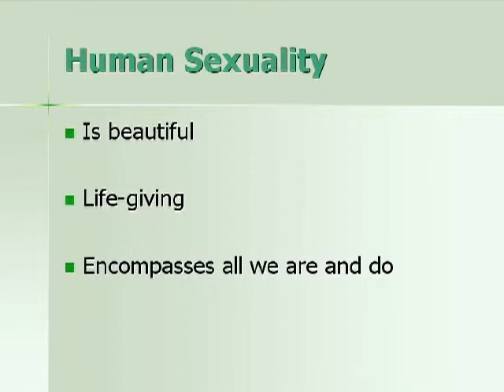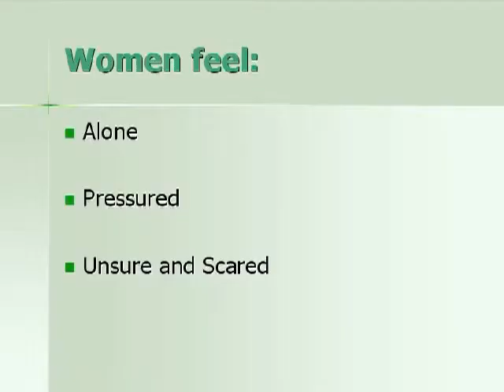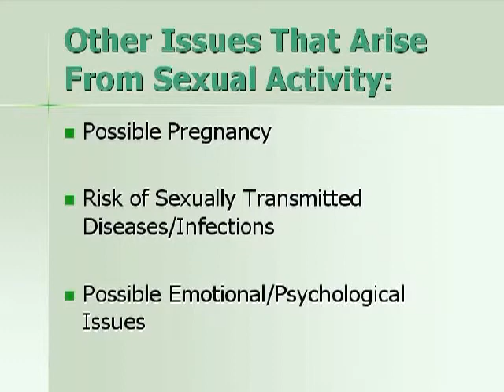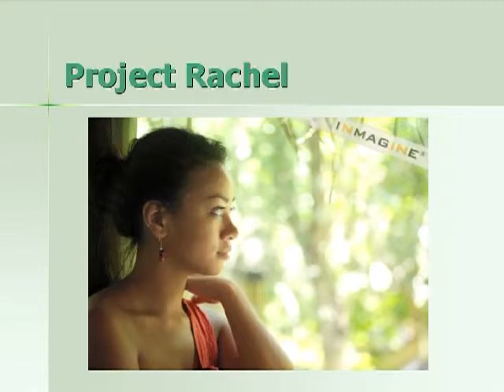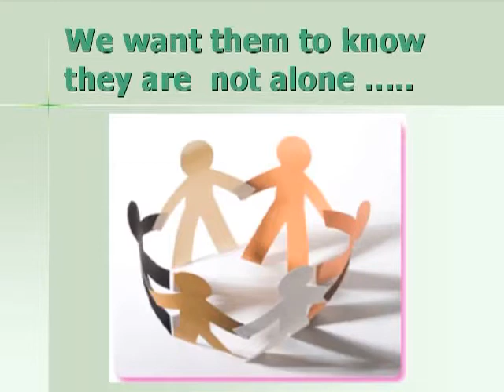Teresa Hartnett: Director of Project Rachel and Birthright in Hamilton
The deVeber Institute's lecture on Reproductive Decisions and Women's Well-Being: Current Research and Practical Solutions.